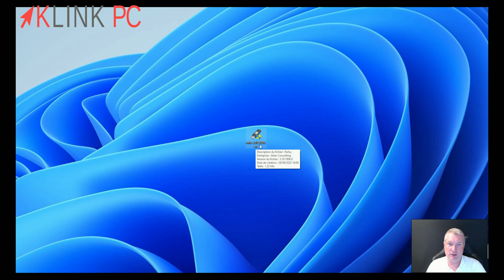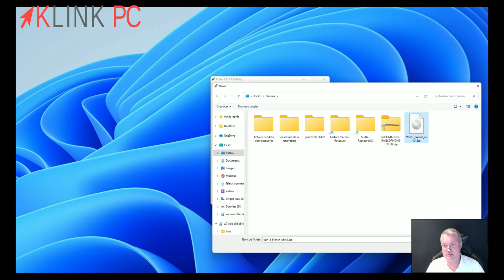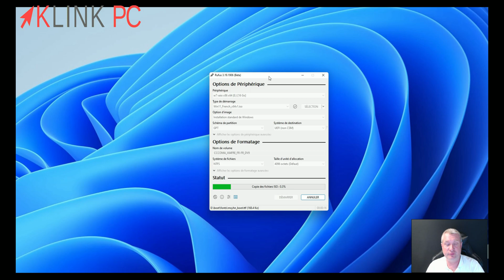Comment installer Windows 11 sur tous les PC et sans compte Microsoft grâce à Rufus 3.19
Dans cette vidéo, nous allons voir comment installer Windows 11 sur tous les PC et sans compte Microsoft grâce à Rufus 3.19 , c'est parti !
Pour ce qui ne connaissent pas encore l'application gratuite Rufus, elle permet de créer des clés amorçables ou "bootables" de tous les systèmes d'exploitation.
Depuis quelques mises à jour, Rufus permet maintenant de télécharger les images ISO.

Chronologie de la vidéo :
0:00 Générique
0:19 Présentation de Rufus
1:12 Téléchargement de Rufus
1:23 Téléchargement de l'image ISO Windows 11
2:36 Création de la clé USB bootable Windows 11
2:49 Différentes options possibles
3:20 Conclusion